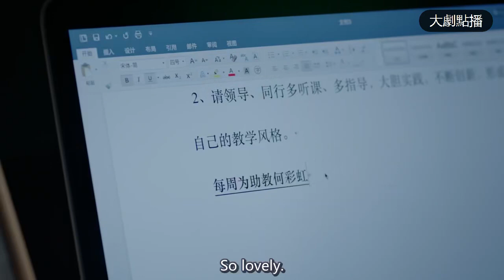【迷戀】閨蜜羊水突然破裂要生孩子，萌妹子徹底慌了不知所措，這時高冷教授帶著光芒出現了！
【劇名】彩虹之愛
【主演】高以翔、宣璐、張亮、錦榮，岳以恩，林佑威，張柏嘉，黃柏鈞
【劇情簡介】講述了小迷妹與高冷教授之間的愛情故事。

【Starring】 Gao Yixiang, Xuan Lu, Zhang Liang, Jin Rong, Yue Yien, Lin Youwei, Zhang Baijia, Huang Baijun
【Plot Introduction】 It tells the love story between Assistant Assistant Meng and Professor Gao Leng.
CHDZL